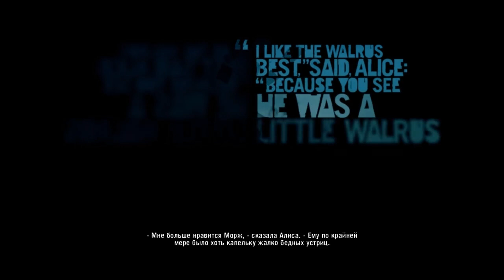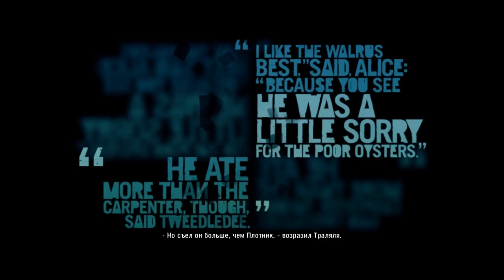Брейн проходит Far Cry 3 - [СПАСАЕМ КИТА] #14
Слепое прохождение игры Far Cry 3 от Олега Брейна (TheBrainDit)
Купить игру тут - games/shooter/far-cry-3/